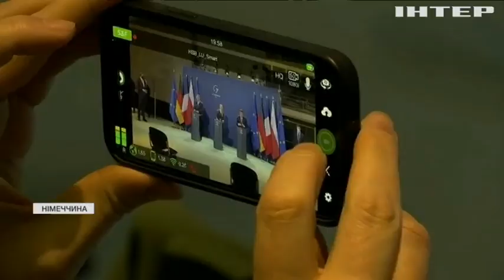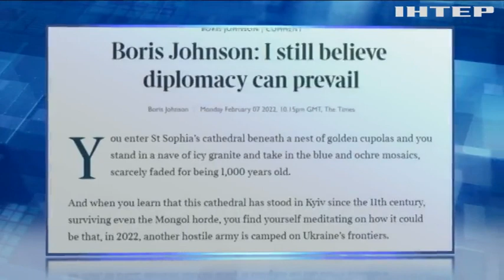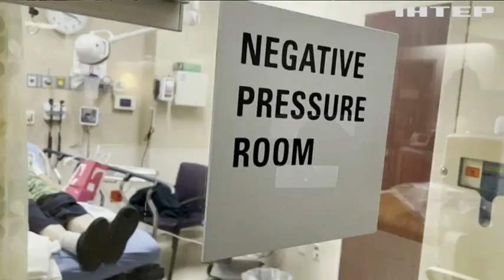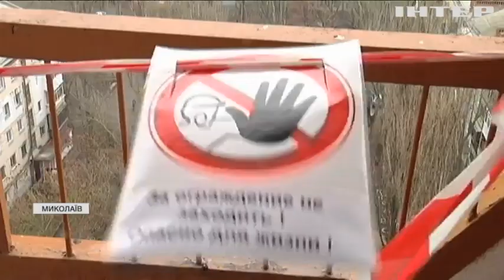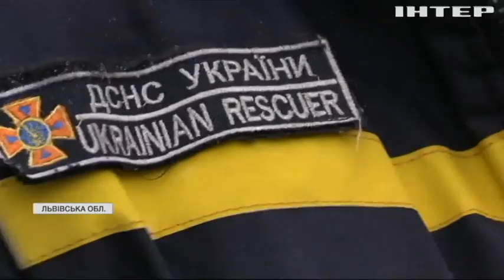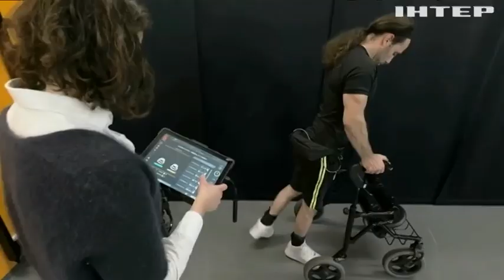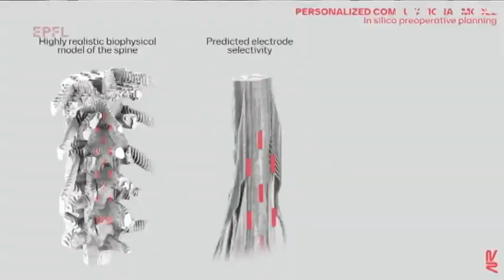Новости 12:00, выпуск за 9 февраля 2022 года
Дивіться у випуску:
Німеччина могла б більше допомогти Україні - Вольфганг Ішингер.
Варшава передасть Києву військову техніку й обладнання.
Ризик нападу Росії зростає, попри всі дипломатичні зусилля - Столтенберг.